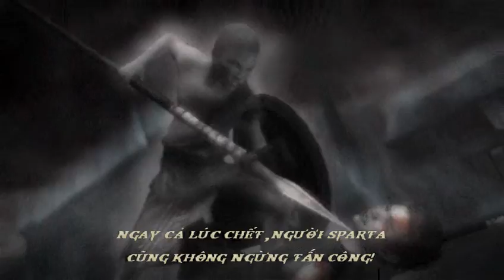Cùng chơi God of War Ghost of Spartan #6 đường núi Aroania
Game này được dịch Việt ngữ bằng kỹ thuật disassembly Risc Mips R4000